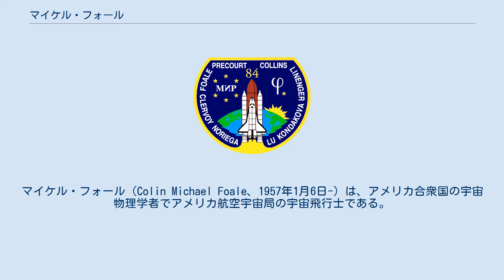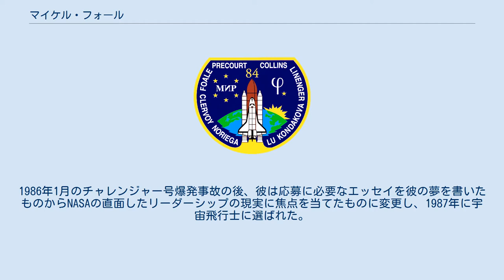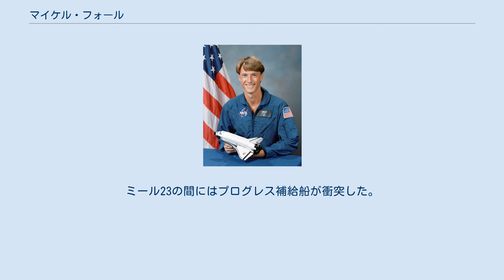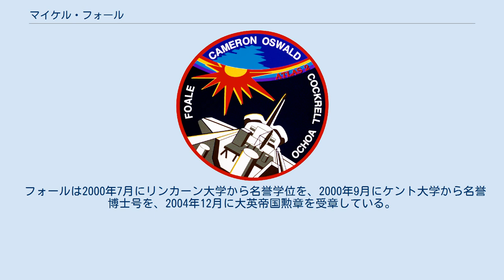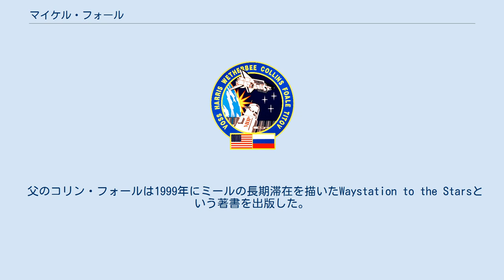マイケル・フォール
マイケル・フォール（Colin Michael Foale、1957年1月6日-）は、アメリカ合衆国の宇宙物理学者でアメリカ航空宇宙局の宇宙飛行士である。
6度のスペースシャトルのミッションに参加し、ミールと国際宇宙ステーションに長期滞在した。
彼は宇宙遊泳を行った初めてのイギリス人であり、2008年4月17日まで、374日11時間19分とアメリカ人の中で最も長い宇宙滞在時間の記録を持っていた。
またこれはイギリス人としては現在でも最長である。
 イングランドのリンカンシャーラウスでイギリス人でイギリス空軍パイロットである父コリンとアメリカ人の母マリーの間に生まれた。
ケンブリッジで育ち、カンタベリーのキングズ・スクールで教育を受けた。
ケンブリッジ大学のクイーンズ・カレッジで1982年に実験室宇宙物理学で博士号を取った。
 フォールは1983年にNASAのミッション運用部に加わり、スペースシャトルの航行システムの開発に携わった。
イギリスとアメリカの多重国籍を所持しており、彼は2度宇宙飛行士の候補に応募したが、拒絶された。
1986年1月のチャレンジャー号爆発事故の後、彼は応募に必要なエッセイを彼の夢を書いたものからNASAの直面したリーダーシップの現実に焦点を当てたものに変更し、1987年に宇宙飛行士に選ばれた。
 彼は1992年のSTS-45、1993年のSTS-56、1995年のSTS-63に参加した。
最後のミッションでは4時間の宇宙遊泳を経験した。
彼はその後、ミールへの長期滞在のメンバーに選ばれた。
 フォールは1997年にSTS-84で出発して先任で乗り込んでいたジェリー・リネンジャーと交代し4ヶ月をミールで過ごし、ミール23とミール24のミッションを経てSTS-86で帰還した。
ミール23の間にはプログレス補給船が衝突した。
彼は窓に当てた親指を軸にして星がどう動くかを計算し、ロシアの地上管制塔に対して、宇宙船の回転を止めるのにどうすればよいかアドバイスした。
他の2人のロシア人宇宙飛行士ワシリー・ツィブリエフとアレクサンドル・ラズトキンは船内活動でミール内部の損傷を調べた。
ミール24では、フォールとロシア人のアナトリー・ソロフィエフはロシア製の宇宙服を着て6度の宇宙遊泳を行い、「スペクトル」モジュールの外部の損傷を検査した。
 1999年、フォールはSTS-103のミッションで8時間の宇宙遊泳を行い、ハッブル宇宙望遠鏡の部品を再配置した。
2003年、フォールは第8次長期滞在の船長に指名され、アレクサンドル・カレリとともにISSに滞在した。
6ヶ月の滞在は2004年4月29日に終了した。
その後1年間、彼はワシントンD.C.のNASA本部で勤務した。
現在はヒューストンでソユーズとISSの支援、宇宙服の開発を行っている。
 フォールは2000年7月にリンカーン大学から名誉学位を、2000年9月にケント大学から名誉博士号を、2004年12月に大英帝国勲章を受章している。
 フォールは既婚で、2人の子供がいる。
家族はテキサス州ヒューストンに住んでいる。
ロシア語が堪能である。
 1980年にユーゴスラビアで車を運転中、方向転換の際にトラックとぶつかる事故に合い、当時のガールフレンドと兄弟を失っている。
 父のコリン・フォールは1999年にミールの長期滞在を描いたWaystation to the Starsという著書を出版した。
 フォールはジェット機とヘリコプターの免許を持っている。
新しい車は持たず、趣味はウィンドサーフィンやクロスカントリーである。